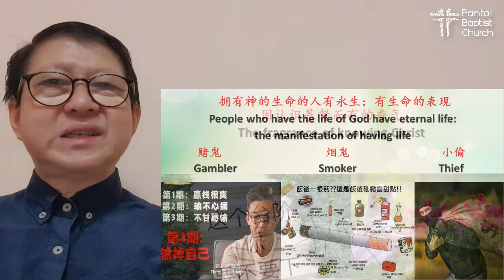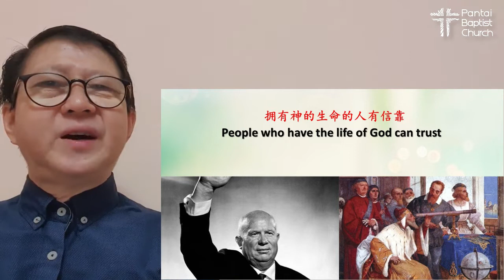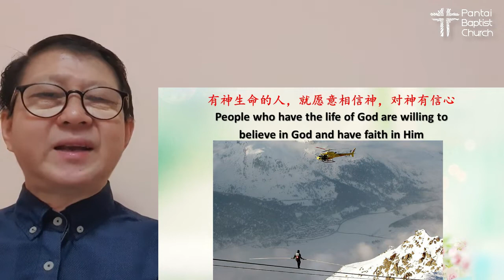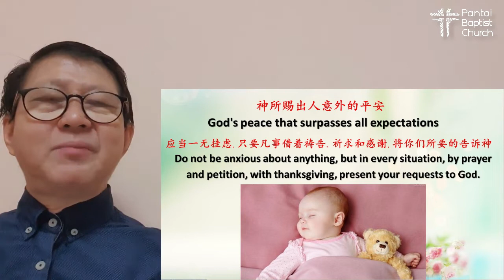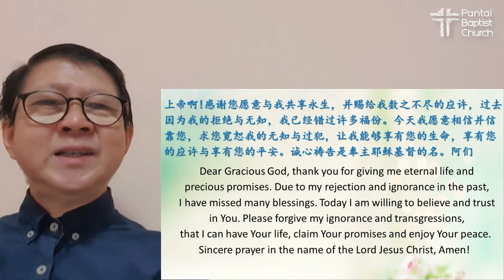班底浸信教会粤语敬拜服务/PBC Cantonese Worship Service - 1 Aug 2021 (pre-recorded)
班底浸信教会制作/A Pantai Baptist Church Production

欢迎使用班底浸信教会的粤语网上敬拜服务！Welcome to our PBC Cantonese Worship Service!

我们的牧师热切希望收到您的来信。您亦可只拨打我们的牧者热线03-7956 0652，我们将尽力为您提供帮助。

感谢您今天加入我们。让我们用心灵和诚实来敬拜我们的神。

Our pastors are always keen to hear from you.

Thank you for joining us today. Have a blessed worship service!

(Intro and Outro music credit: Redafs - “Positivity is the Energy”)